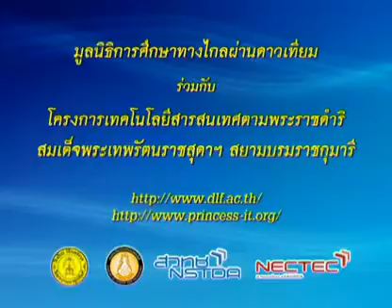280 51chM4 071Ah chemistrym 4 เคมีม 4